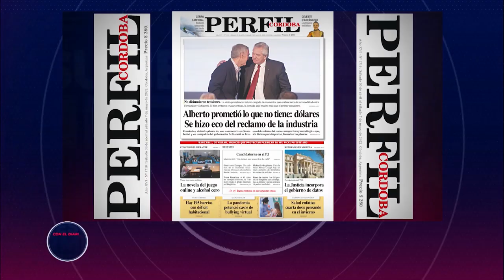Carrizo: "Tenemos que mostrar que es lo que queremos cambiar en Córdoba" | Con el Diario del Lunes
Con el Diario del Lunes 2022: La diputada nacional de Juntos por el Cambio analizó la situación actual del espacio e hizo hincapie en la relación con la fuerza a nivel nacional.

Con el discurso de Luis Juez en el marco de un almuerzo gestionado por el Presidente del Frente Cívico, la polémica surgió ya que Juez fue el único orador del evento.

"El discurso de Luis Juez es uno más de los establecidos por los distintos candidatos de las fuerzas políticas que componen Juntos por el Cambio" explica Carrizo y añade: "Cualquier político dentro de la fuerza tiene la posibilidad de competir y formar parte de una boleta"

Con respecto a la participación de Maria Eugenia Vidal en un desayuno realizado por Juntos por el Cambio Córdoba, Carrizo asegura que "las figuras nacionales están a disposición para ayudar al espacio y que no vienen a decir que es lo que hay que hacer"

Además, especificó sobre la candidatura de Milei y las tensiones que tiene el  espacio a nivel país.